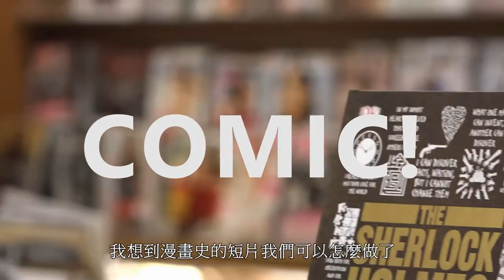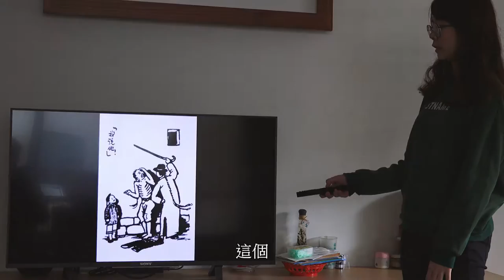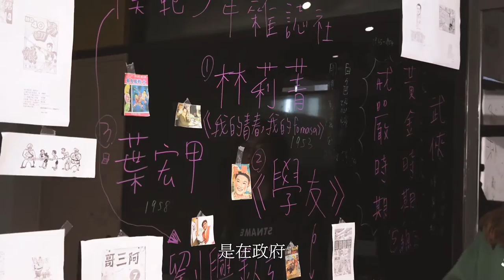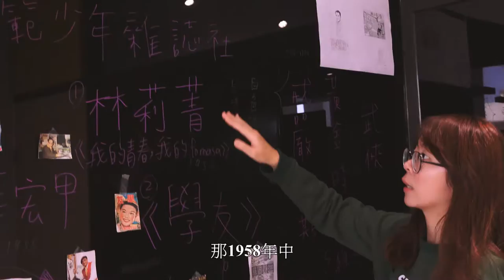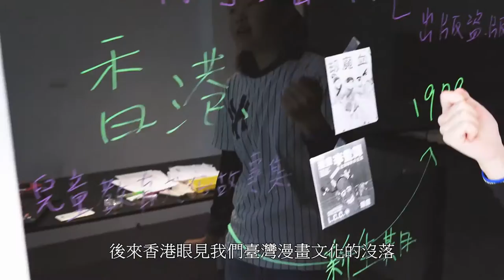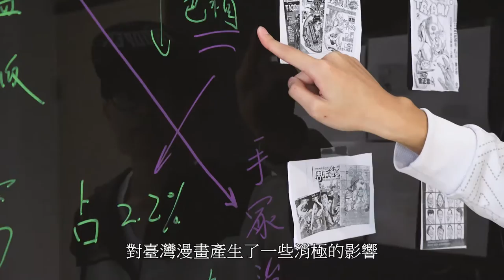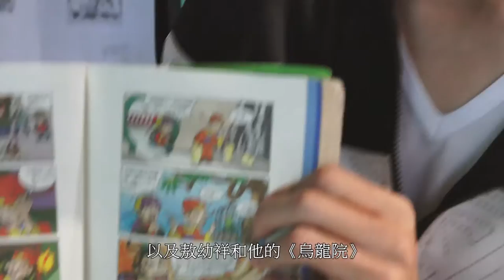COMIC!(臺灣漫畫歷史)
導演/編劇/攝影/剪輯:錢檸
監製/字幕/收音:邱歆雅
演員:吳宇玟、張維芯、陳昱汝、蔡東滿
資料收集:陳昱汝、朱晨男